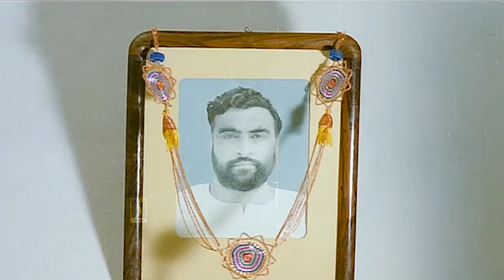രണ്ടെണ്ണം വീശിയിരുന്നേൽ നന്നായിട്ട് വിസ്തരിച്ചു ഉണ്ണായിരുന്നു കിട്ടോ Jagathy Mamukkoya Kavadiyattam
Happy Entertainment!